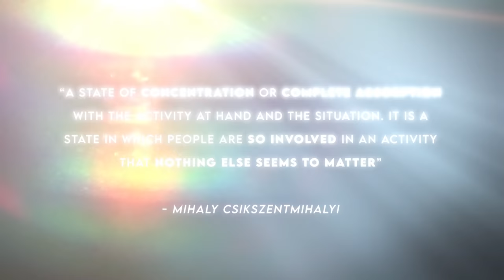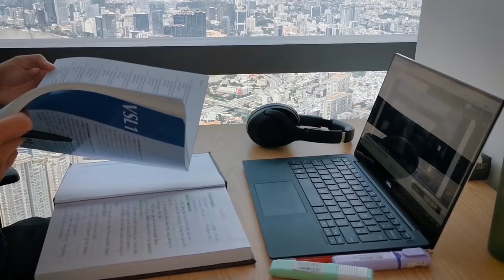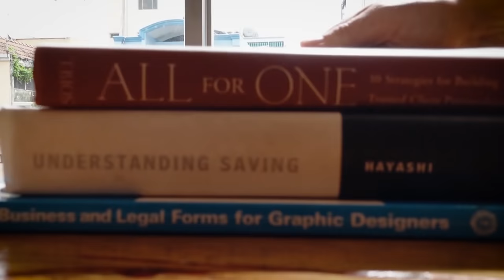7 Daily Habits of High Performance Students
To celebrate 600,000 subscribers, I made something a bit different to what I normally do. This is a video of - from what I observed at university - the 7 most effective habits that the majority of high performance students implemented into their daily lives.

Timecodes
00:00 - Intro
02:47 - Enter Into a Flow State
05:17 - Have a Productive Daily Routine
06:53 - Surround Yourself With Greatness
09:51 - Practice Gratitude
14:24 - Be Willing to Pay the Price
15:29 - Adopt a Growth Mindset

I want to make videos for YOU, and as Gary Vaynerchuk says, "your feedback is my oxygen."